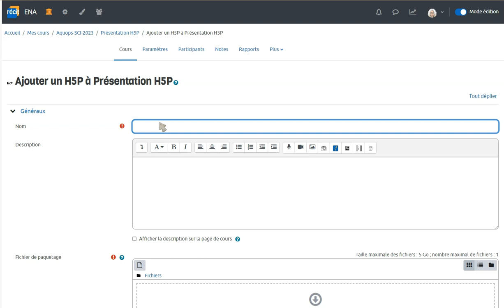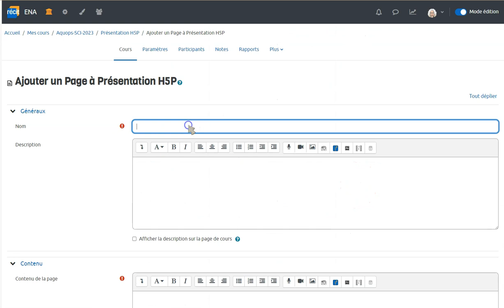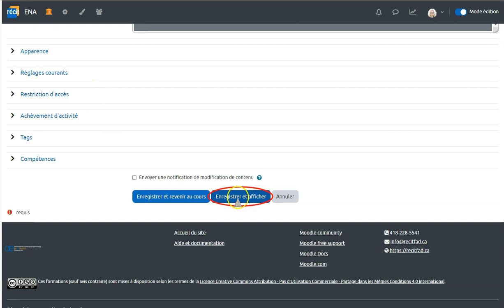Récupérer H5P de la banque de contenus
Comment ajouter une activité H5P de la banque de contenus vers une section ou une page Moodle.